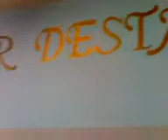lmaranhao100-Wendel,ass.Ver. Brizola Neto, eu pelo Mov. de Mulheres de Botafogo ,Ricardo e Fátima do "Em busca do tempo perdido", Pr. Israel, preletor da casa e demais membros presentes no Catumbi.